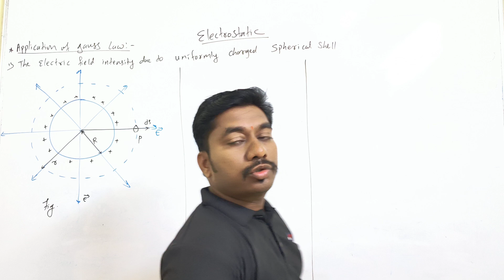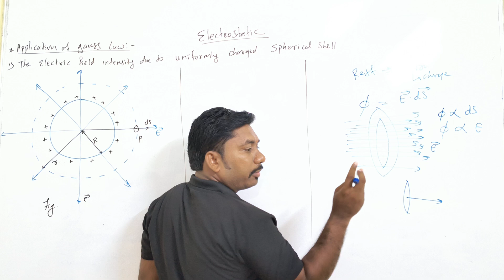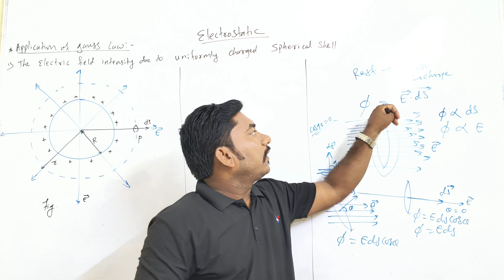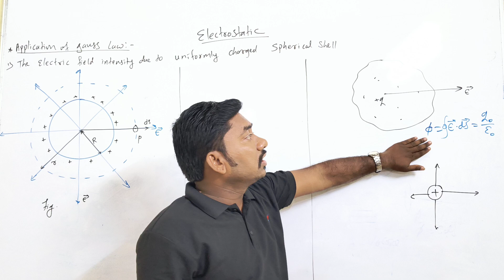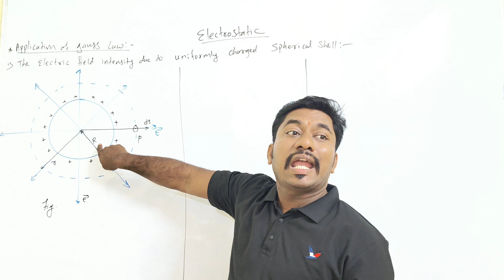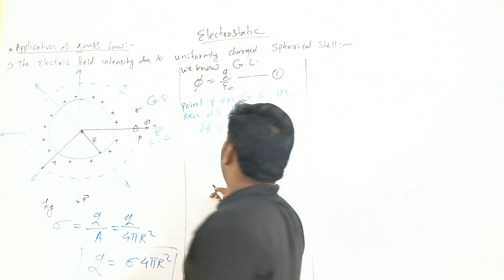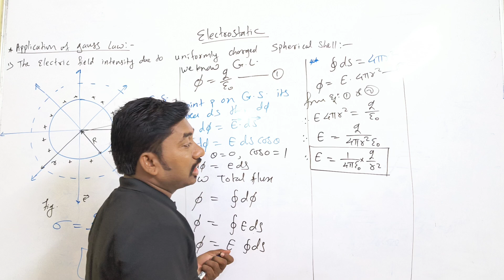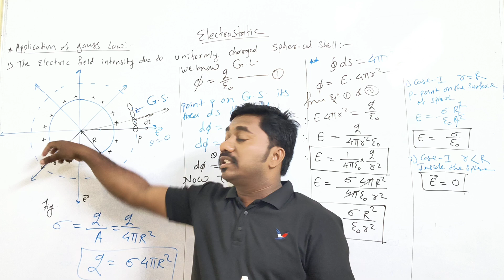The electric field intensity due to a uniform charged spherical shell ||12th physics|| by kokare sir